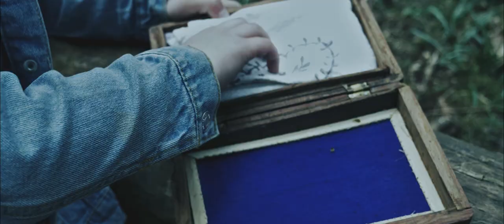Polar Caps - The Hillside (Short Film)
Official video for 'The Hillside' by Polar Caps

Directed & Written by: Bethan Sennett & Owen Hughes-Holland
Produced by: Owen Hughes-Holland
Woman: Annie Colclough
Girl: Heidi Colclough
Man: Nick Rymsza

Music/Lyrics by: Polar Caps